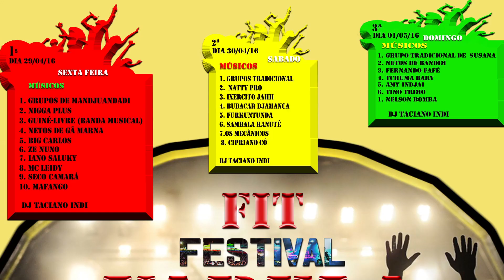STUDIO RAI SANTOS FIT FESTIVAL VARELA